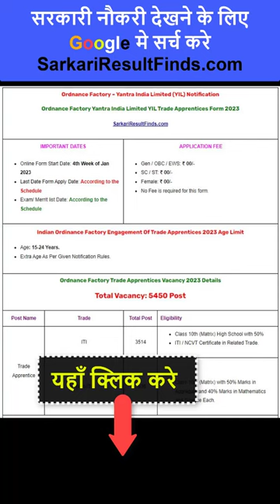Ordnance Factory 2023